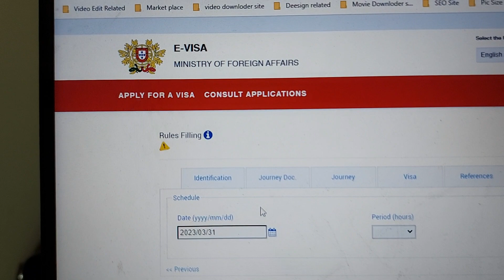Portugal👉 visa Saudi Arabia embassy Riyadh apply for appointment